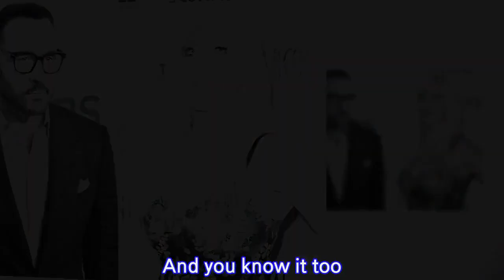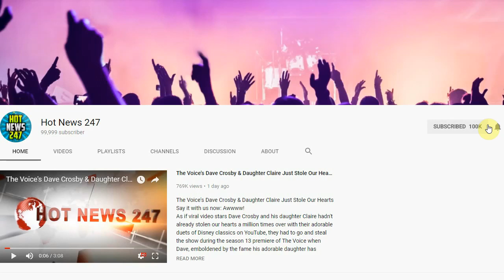Jeremy Piven Denies Third Woman's Sexual Assault Claim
JEREMY PIVEN is being accused of sexual assault by a third woman.